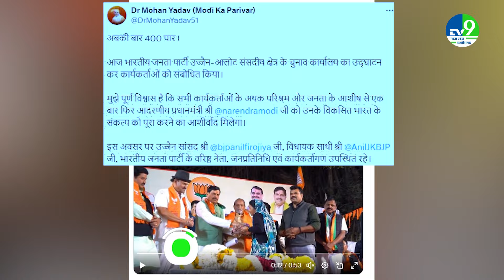MP Politics: कांग्रेस ने MP की इतनी सीट जीतने का दावा कर दिया | MP Congress | MP BJP